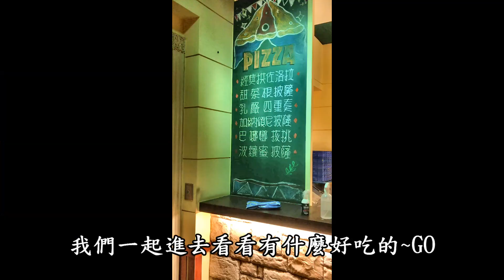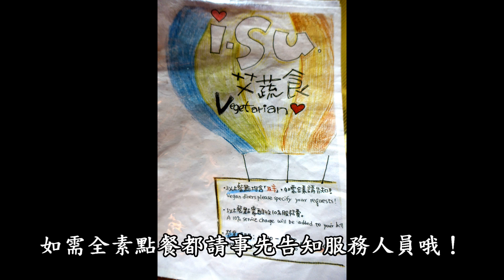i-su 艾蔬食,小品愛素食,小品就是愛旅行,素食,苗栗素食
艾蔬食焗烤是用大烤爐烤，好酷喔！焗烤蕃茄千層麵、焗烤南瓜義大利麵上桌時起士會碰起來還會有小氣泡那模樣好療癒!!

店名：I-su艾蔬食
地址：苗栗縣竹南鎮大營路1號